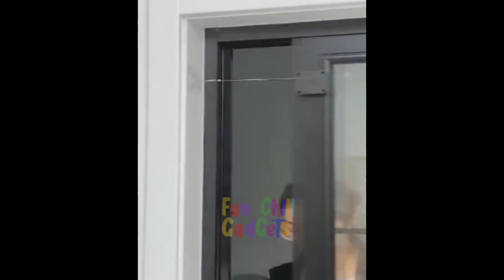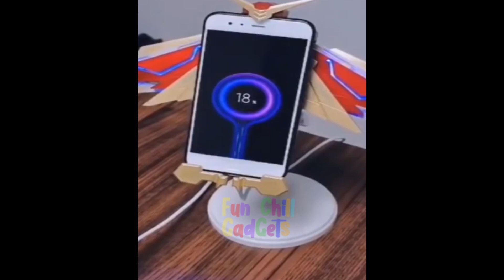Cool Gadgets!😉Smart Appliances For Every Home Kitchen/Beauty/Tech Tiktok⭐💯⚡